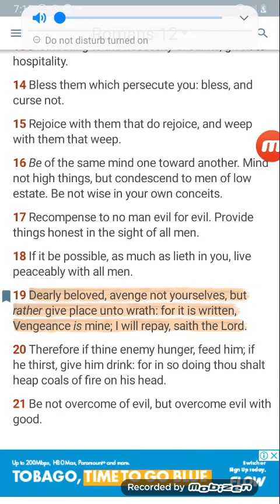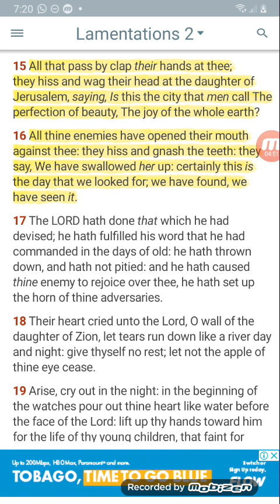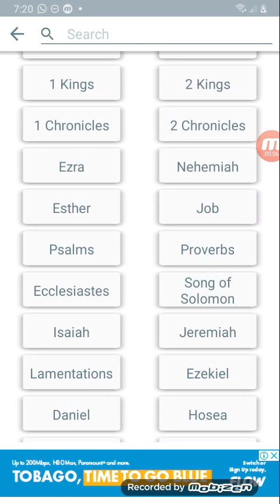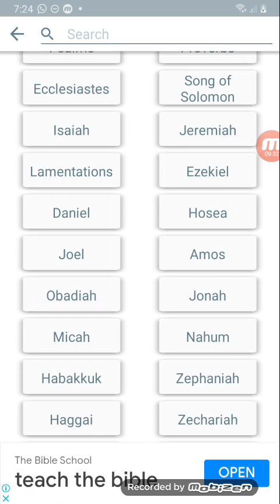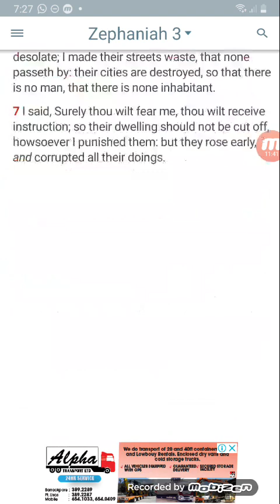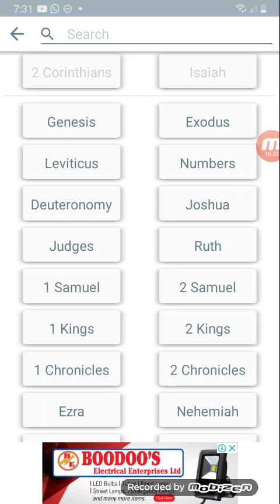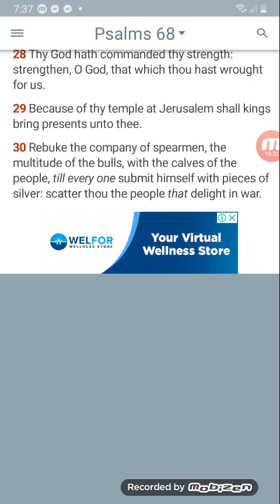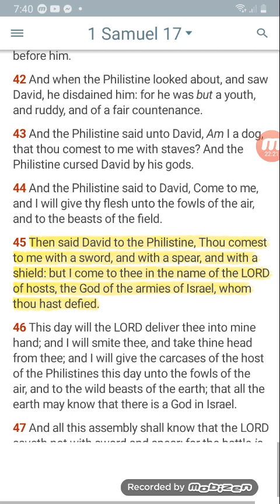BELOVED 📖AVENGER💪🏿 NOT YOURSELVES WAIT 🧎🏿‍♂️ON THE LORD🤴🏿